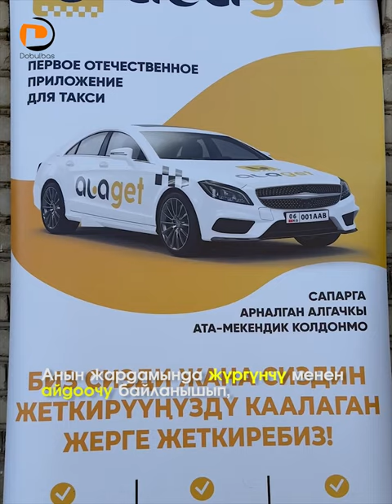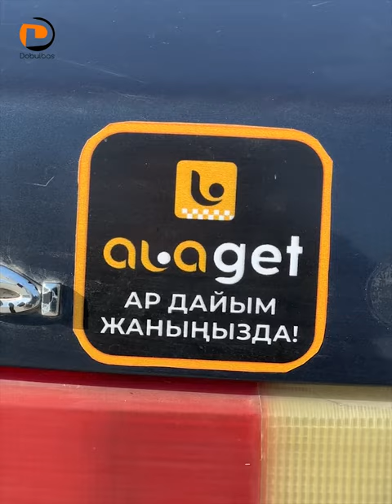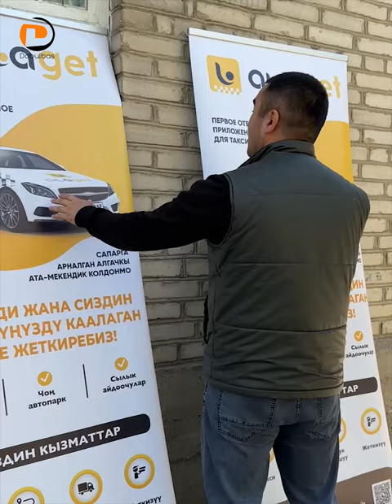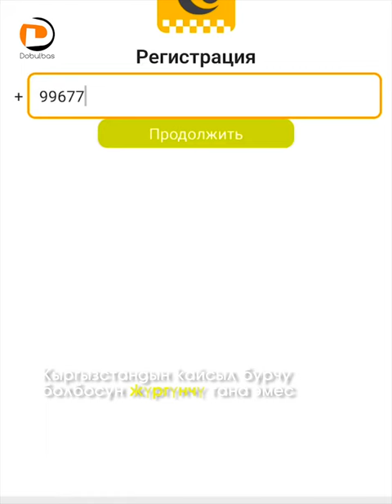Алагет такси тиркемеси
Плеймаркеттен тиркемени орнотуп алып, каалаган жагыңызга жол акысы өзүңүзгө ыңгайлуу баада барсаңыз болот. Айдоочулар да жүргүнчүлөрдү бат тапса болот.